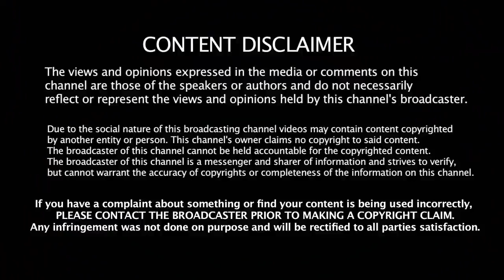VIswasam Official Second Look | Official Announcement | Ajith | nayanthara